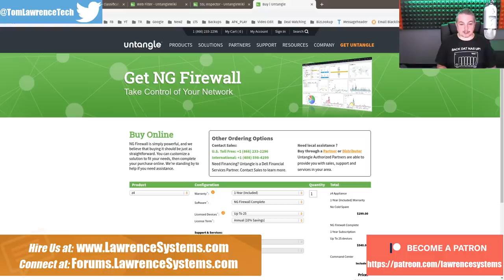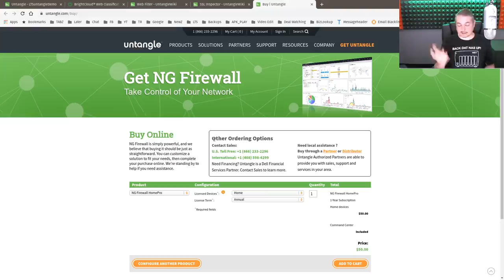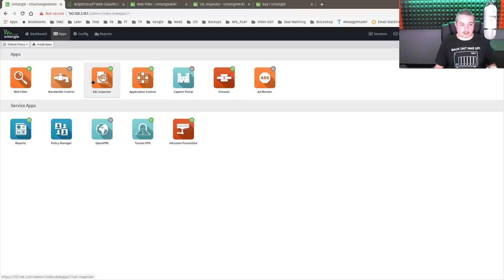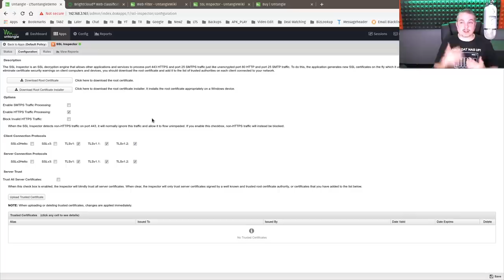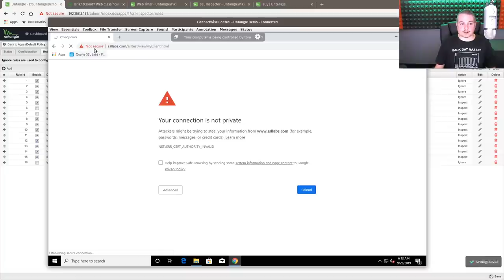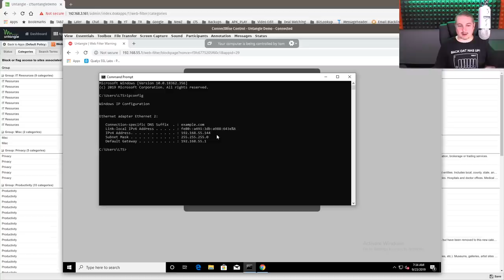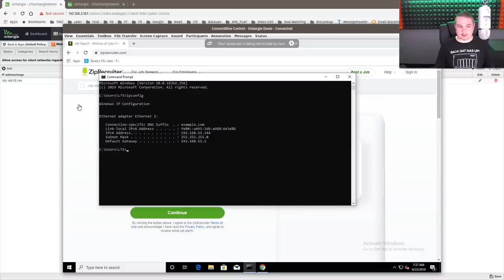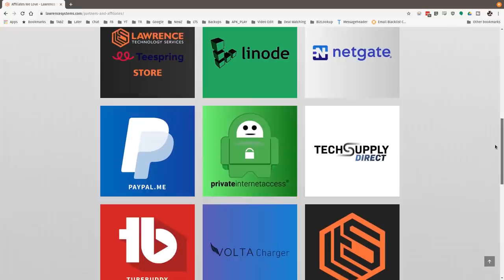Untangle Firewall Web Filtering & SSL Inspection